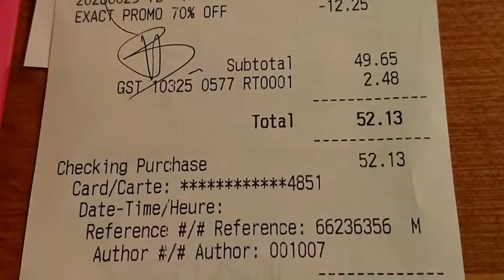Weight Loss Journey TIPS & TRICKS Clothes Haul FULL VIDEO